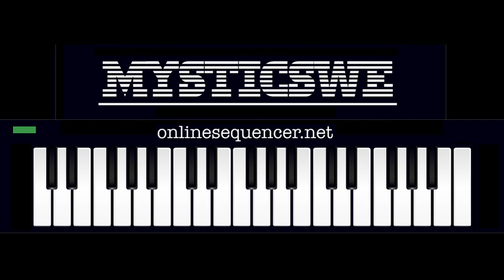Test 468 V1 1704063 W6 320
Test version. Hope you like it.